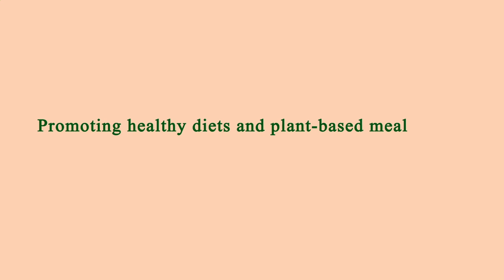Nearby Restaurant Me Manhattan 10021 NY, New York County, New York, United States